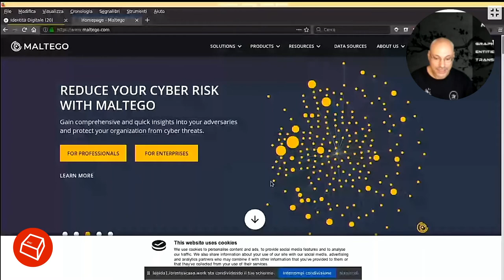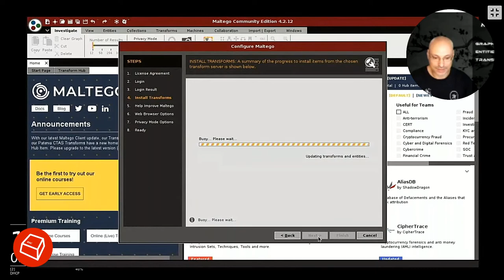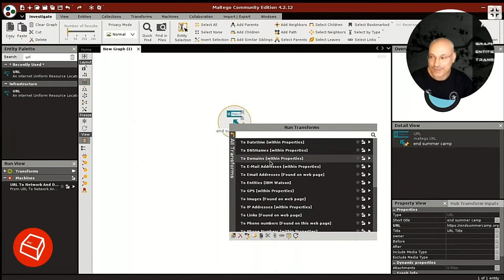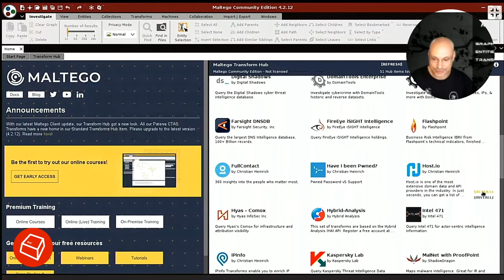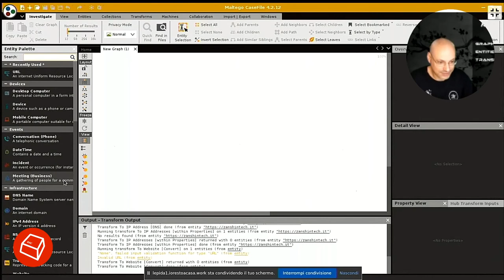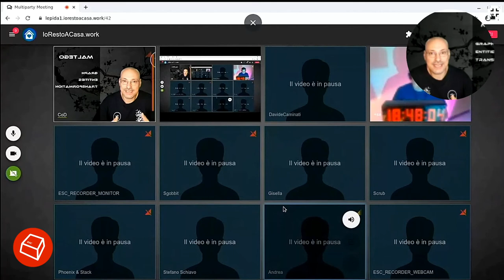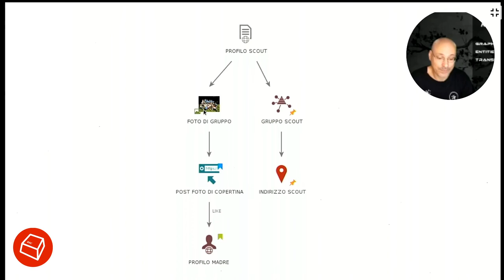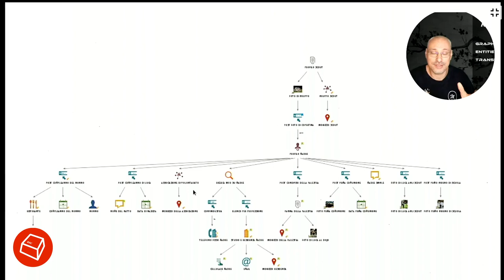La mia esperienza con Maltego e CaseFile -Claudio 'CoD' Canavese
Una chiacchierata aperta con chi usa da anni Maltego, o meglio CaseFile, per dare la caccia a maniaci, truffatori e gentaglia di vario genere (ma non quella che frequenta ESC :P ) La mentalità corretta per fare indagini, i rischi concreti, le lezioni apprese dall'esperienza diretta sul campo.